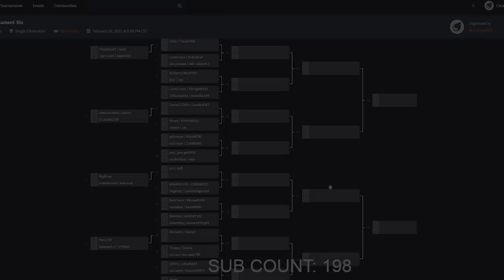I have made 19.4B Profit by doing this...